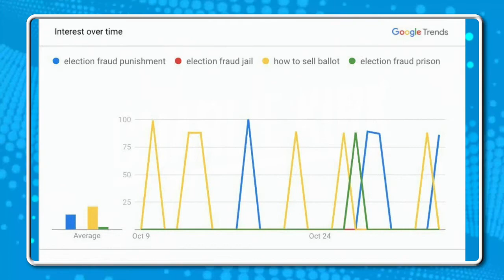Why is Big Media Doing Biden’s Bidding?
The Media is running cover for Biden.